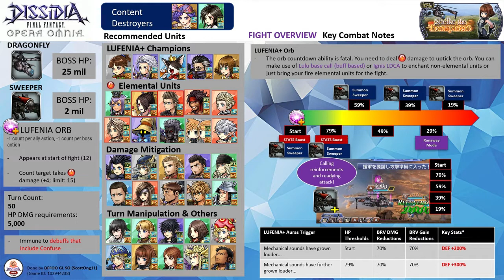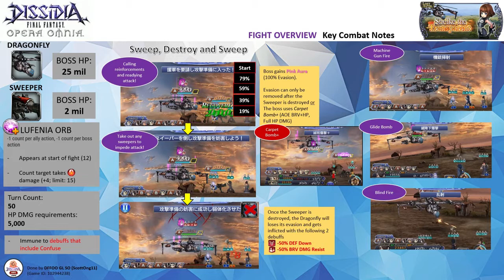Shelke The Transparent Lost Chapter LUFENIA+ FF8 Run Squall BT+, Selphie LD, Quistis LD (DFFOO GL)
FF8 Run
With Lulu base call, Squall can be a potent flame swordsman as his EX can extend his own buffs.

Bahamut summon, Ramza BT+3/3

Note: All 3 characters are EX+3LB with their HG armor, bloom passives & their enhancement boards. Squall has his BURST+3/3, LD, WoI & the following spheres - his own, Noel, Bartz. Selphie has her LD & the following spheres - PCecil (RF), Wakka (RF), and Hope (RF). Quistis has her LD & the following spheres - Sazh (RF), Yuffie (RF) & her own

UW: None (forget to take it from Cloud *_*)
HG+ Armor+: Squall HG+3/3, Selphie HG+3/3, Quistis HG+0/3
Calls: Squall (Prishe LD), Selphie (Seymour LD), Quistis (Lulu)

Wave 1: Dragonfly, Sweeper (completed on turn 38)

Score: 1067k

Time codes
00:00​ - Intro & Overview
02:08 -  Commencement of the Fight~

LUFENIA Overview
- The Dragonfly has 25 million HP
- It is immune to any debuff that has confusion
- Throughout the fight, it can summon a Sweeper that has 2 million HP, it is immune to launches

Orb Condition:
-  LUFENIA orb countdown ability is fatal
- The orb will downtick by 1 count when your party act or the Dragonfly act
- The orb will appear at the start of the fight at 12.
- To uptick the orb, you need to deal fire elemental damage

- LUFENIA auras will trigger at the start of the fight and 79% HP threshold
- Dragonfly will summon a sweeper at the start of the fight, 79%, 59%, 39%, and 19% HP threshold
1) Upon summoning it, the Dragonfly will gain a pink aura (100% evasion). You cannot uptick the orb when the evasion aura is up.
2) To remove the evasion, you need to do either one of the following:
a) Defeat the Sweeper
b) Let the boss have a turn to use Carpet Bomb+ (AOE BRV+HP, Full HP DMG)
3) Upon defeating the Sweeper, the boss will self inflict with -50% DEF Down and -50% BRV DMG Resists for 1T
- The summon of Sweeper can be triggered while in summon or BURST phase
- If you trigger the threshold while the sweeper is alive, the boss will heal the existing sweeper and summon a new one. If you bypass 2 thresholds, there is a possibility that the boss will summon 2 Sweepers
- At the 29% HP threshold, the boss will gain a dark red aura where it gains a 50% ATK boost & turn rate up.
- The Sweeper can inflict 5 turns framed -50% ATK Down debuff and can pull the boss turn right after it.